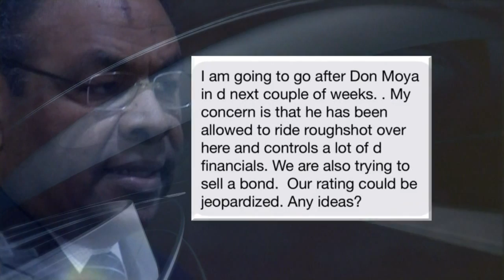Albuquerque Public Schools Deputy Superintendent resigns